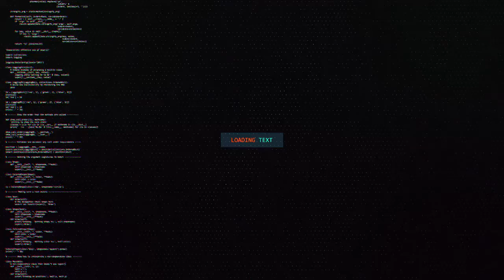raysul wasaaraha itoobiya oo sheegay in itoobiya iyo somaliya ay dal mid ah noqonayaan